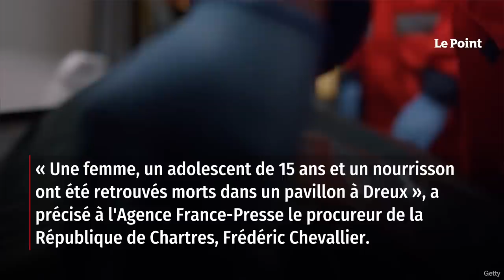Dreux : un nourrisson, une femme et un adolescent retrouvés morts dans un pavillon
Effroyable découverte en Eure-et-Loir. Ce jeudi 25 mai, une femme ainsi que deux enfants ont été retrouvés morts dans la matinée. « Une femme, un adolescent de 15 ans et un nourrisson ont été retrouvés morts dans un pavillon à Dreux », a précisé à l'Agence France-Presse le procureur de la République de Chartres, Frédéric Chevallier, qui a saisi la direction territoriale de la police judiciaire d'Orléans. Le parquet envisage une piste criminelle. Retrouvez-nous sur : - Youtube - Facebook - Twitter - Instagram - Tik Tok - LinkedIn